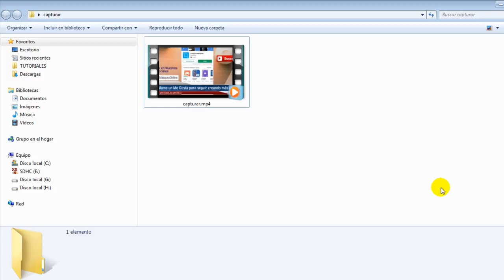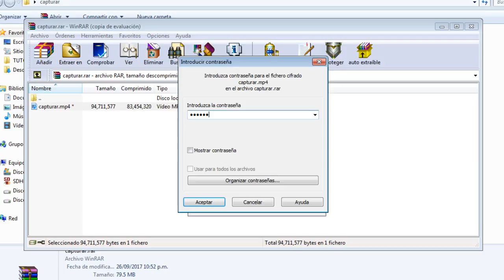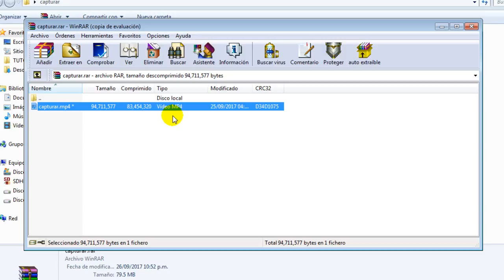Como Poner Contraseña a un Archivo Winrar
Aprenderás cómo poner contraseña a un archivo Winrar, de esa forma evitarás que cualquier persona pueda verlo o abrirlo desde Windows.